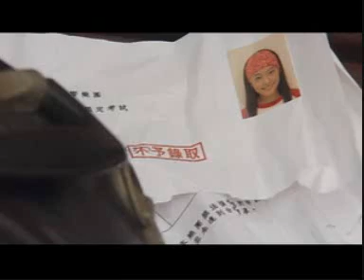EP1 of Show 羅志祥的音乐爱情故事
Act by 關颖&黄志瑋